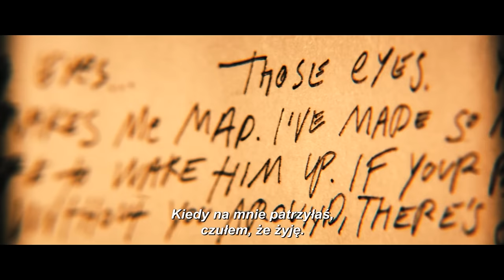Kino Muranów: MANGLEHORN (2014) zwiastun PL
Angelo Manglehorn (Al Pacino) nigdy nie pogodził się z utratą kobiety, która była miłością jego życia. Żyje samotnie, pogrążony we wspomnieniach, większą bliskość czując do swojego kota niż do ludzi, których spotyka na co dzień. Przed laty sprowadził się do małego miasteczka, gdzie niewielu mieszkańców zna tajemnice z jego przeszłości. Jedyne osoby, z którymi utrzymuje sporadyczne kontakty, to zajęty karierą syn (Chris Messina) oraz zamieszany w podejrzane interesy dawny uczeń (twórca „Spring Breakers” Harmony Korine).

Raz w tygodniu Manglehorn celebruje swój mały rytuał: odwiedza lokalny bank, w którym pracuje intrygująca go kobieta (nagrodzona Oscarem za rolę w „Fortepianie” Holly Hunter). Para samotników nawiązuje nić porozumienia, ale gdy dzielący ich dystans zacznie maleć, Manglehorn niespodziewanie znajdzie się na emocjonalnym rozdrożu. Będzie zmuszony dokonać wyboru między bezpiecznym życiem w cieniu przeszłości, a nieznanym, które może przynieść każdy nowy dzień.

David Gordon Green, jeden z najciekawszych amerykańskich reżyserów młodego pokolenia, zasłynął z kameralnych filmów wyróżniających się wyobraźnią i wrażliwością. Tym razem z legendarnego aktora, pamiętanego z ról w „Ojcu chrzestnym”, czy „Zapachu kobiety”, udało mu się wydobyć poruszającą i pełną ciepła kreację, bazującą na niuansach i detalach. „Manglehorn” jest niczym późne piosenki Leonarda Cohena, co więcej, głos Ala Pacino do złudzenia przypomina głęboki bas piosenkarza. To poruszający portret skrywającego uczucia mężczyzny, któremu życie postanowiło dać jeszcze jedną szansę.

Tytuł oryginalny: Manglehorn
Reżyser: David Gordon Green
Występują: Al Pacino, Holly Hunter, Chris Messina, Harmony Korine
Kraj produkcji: USA
Rok produkcji: 2014
Język oryginalny: angielski
Gatunek: dramat
Czas trwania: 97 min.